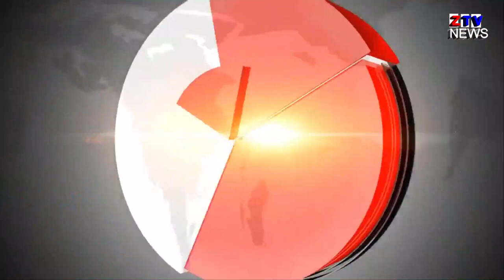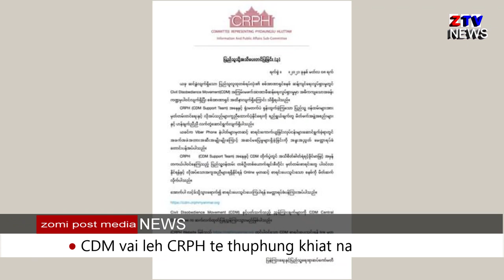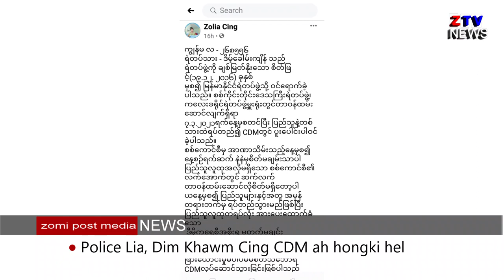Zomi Post Media nisim thuthang March 9